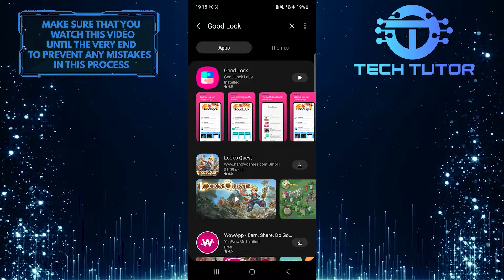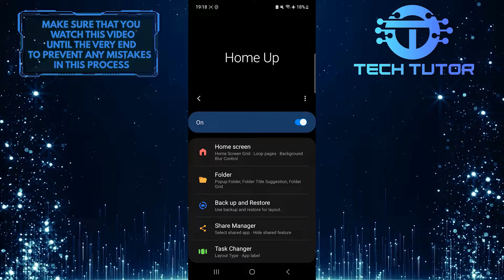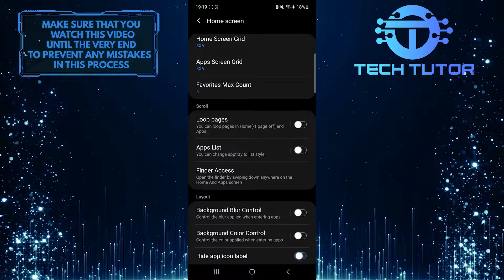How To Remove App Name From Home Screen Samsung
In this short tutorial, we will show you how to remove app names from the home screen of your Samsung smartphone. Having too many app names cluttering up your home screen can make it look messy and disorganized. Luckily, removing these app names is quite simple and can be done in just a few easy steps.